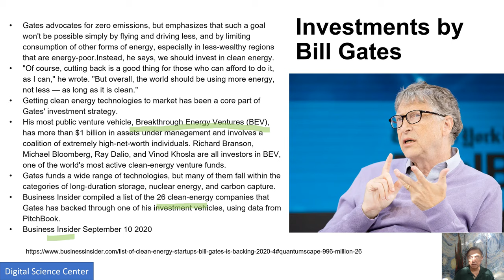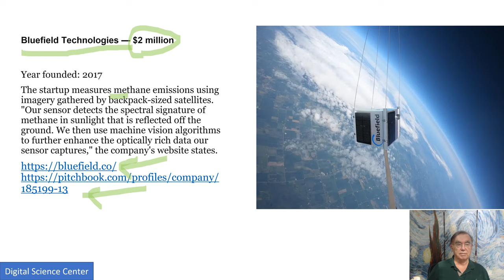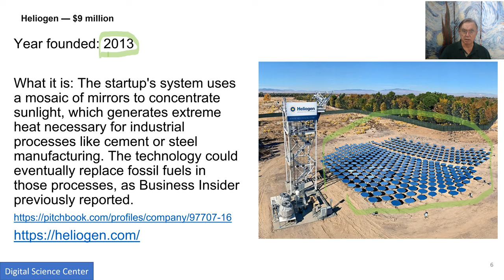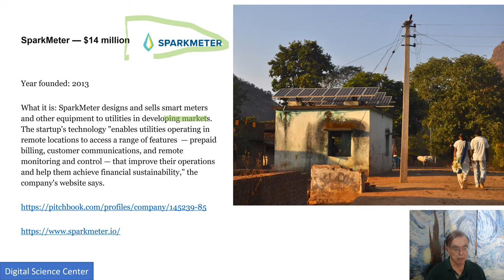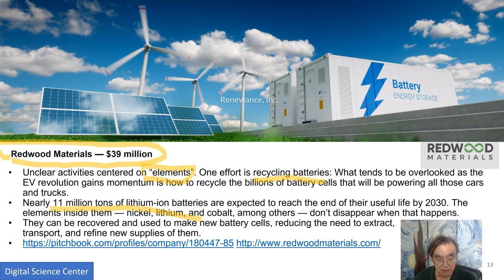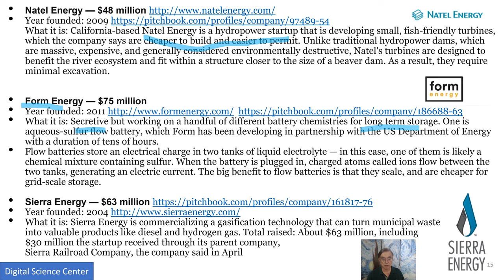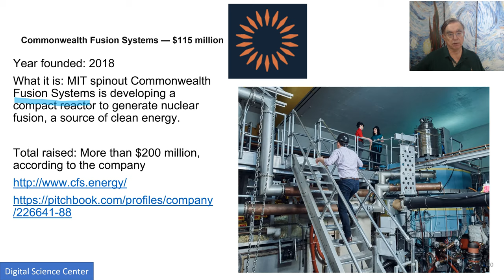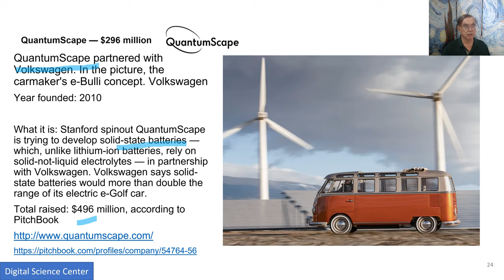Big Data in Space and Energy B; Energy Investments